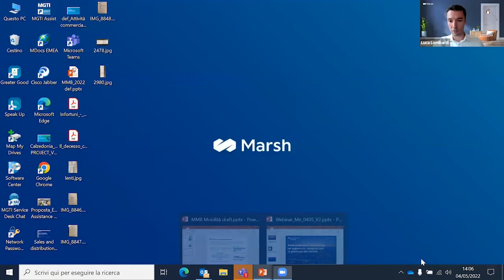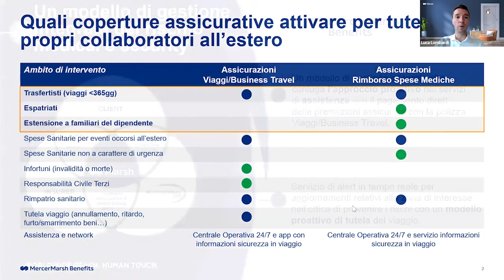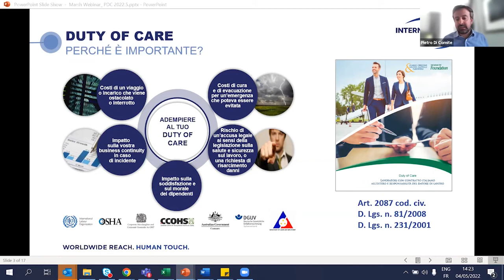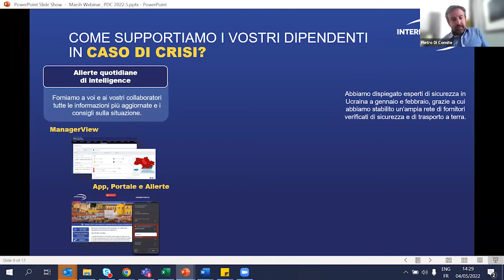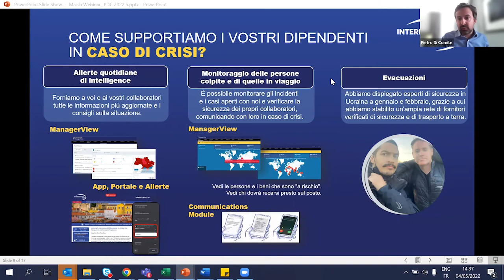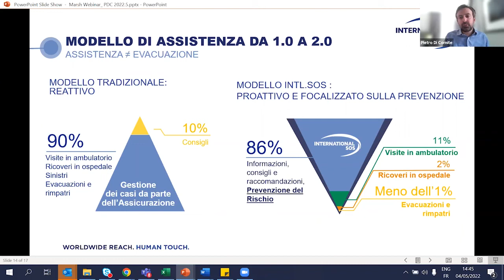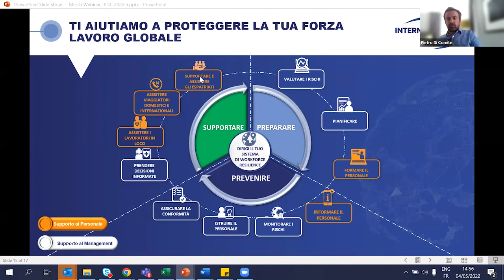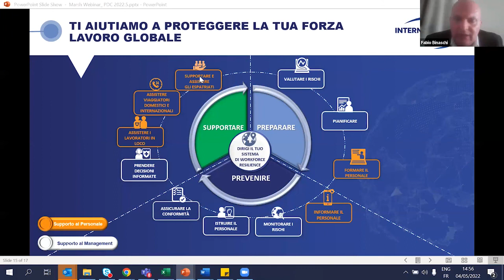Salute e sicurezza: come gestire i rischi per i collaboratori all'estero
La tutela della sicurezza e della salute dei dipendenti è una responsabilità del datore di lavoro che sussiste anche in caso di trasferte o di periodi di distacco all’estero, e che quindi richiede che le aziende dispongano di informazioni, modelli organizzativi e strumenti in grado di prevenire o mitigare i rischi per i propri collaboratori all’estero.
La pandemia di Covid-19 e l’attuale situazione geopolitica hanno evidenziato l’importanza di disporre non solo di informazioni puntuali e attendibili riguardo un determinato Paese, ma anche di efficaci coperture assicurative in grado di garantire un immediato accesso a cure e assistenza in viaggio.